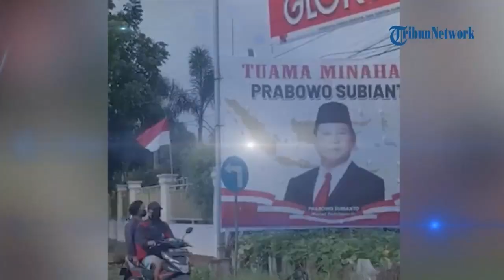Prabowo Subianto Rebut Hati Masyarakat Manado, Pasang Baliho & Spanduk Pilpres 2024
TRIBUN-VIDEO.COM - Capres 2024 dari Partai Gerindra Prabowo Subianto tebar pesona di kampung halaman sendiri, Langowan, Kabupaten Minahasa, Provinsi Sulawesi Utara.

Baliho bergambar Letjen Purn Prabowo Subianto yang juga Menteri Pertahanan RI bak menyapa masyarakat Langowan.

Baliho ukuran sekitar 2,5 x 3 Meter itu selain memuat foto Prabowo Subianto, juga menyertakan kabel Tuama Minahasa atau Laki-Laki Minahasa.

Mantan Danjen Kopasus itu memang berdarah etnis Minahasa. Ibunya bernama Dora Sigar, asal Langowan, salah satu wilayah di Kabupaten Minahasa. (*)